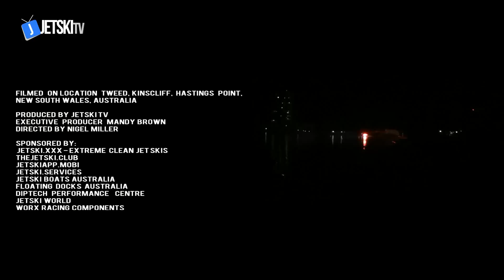2015 JetSkiClub Anzac Day Dawn Service and Jet Ski Ride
2015 JetSkiClub Anzac Day Dawn Service Jet Ski Ride